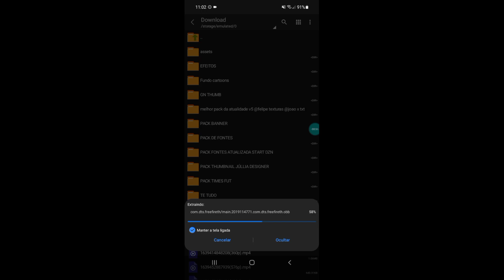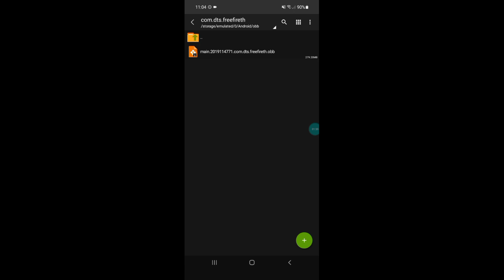ATUALIZADO! OBB LITE GRAFICO MINECRAFT NO FREE FIRE OBB ATUALIZADA 1.68.10 GRÁFICO MINECRAFT BERMUDA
OBB DA NOVA ATUALIZAÇÃO DO FREE FIRE MEGA LITE GRAFICO DE MINECREFT SEM LAGS E SEM TRAVAMENTOS

NO VÍDEO DE HOJE ESTOU TRASENDO A MELHOR OBB LITE PARA NOVA ATUALIZAÇÃO DO FREE FIRE NA VERSÃO MAIS RECENTE 1.65.X, ESTÁ MUITO LITE , SERVEM PRA TIRAR TRAVAMENTOS E LAGS DO FREE FIRE APK LITE,E ESSA OBB LITE DEIXA O GRÁFICO DE MINECRAFT IGUAL O QUE É COM ROOT.

✅MENOS LAG
✅GRÁFICOS DE MINECREFT
✅PESO COMPACTADO MENOS DE 500MB
✅AUMENTO DE DESENPENHO 100%
✅ENTRANDO MAIS RÁPIDO
✅TREINAMENTO PEGANDO NORMAL
✅COM BACKGROUNDS
✅ FACEBOOK ,GOOGLE, VK
✅MUITOS EFEITOS REMOVIDOS
✅NOVA ATUALIZACÃO 1.68.10
✅O IMEI NÃO DESBANIDO

📧QUER AJUDA O CANAL? ENTÃO COMPARTILHE E COMENTE.

🙏Rumo 7k família
💬 Compartilhar

CRÉDITOS

              🔞ÁREA RESTRITA NÃO DESSA🔞